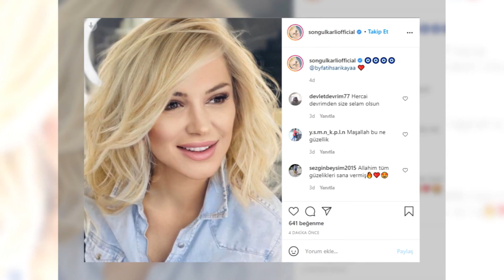47’lik Songül Karlı'nın Değişimi İnanılır Gibi Değil - Yeni İmajıyla Gündem Oldu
47’lik Songül Karlı'nın Değişimi İnanılır Gibi Değil - Yeni İmajıyla Gündem Oldu